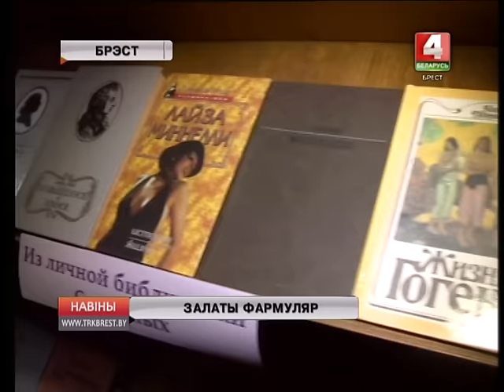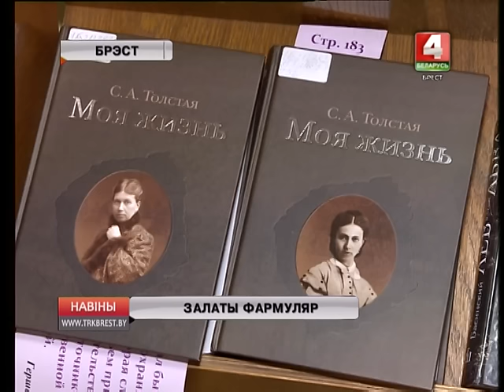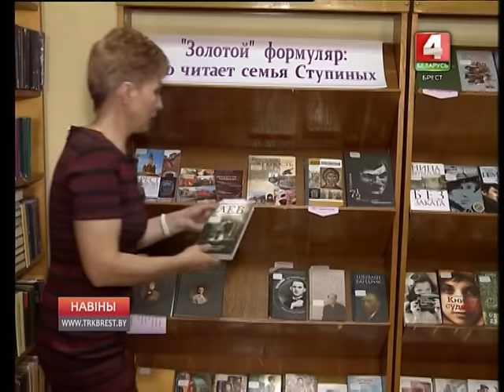ЗАЛАТЫ ФАРМУЛЯР (Відэа)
“Залаты фармуляр” прадставілі ў абласной бібліятэцы імя Максіма Горакага ў Брэсце. Ён належыць асобнай сям’і і ўяўляе сабой выставу любімых кніг.